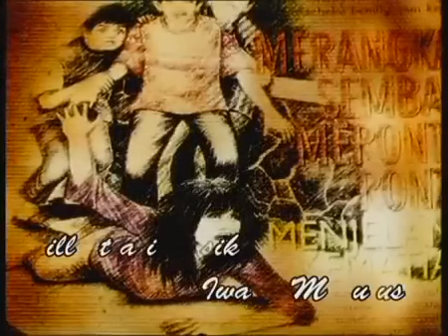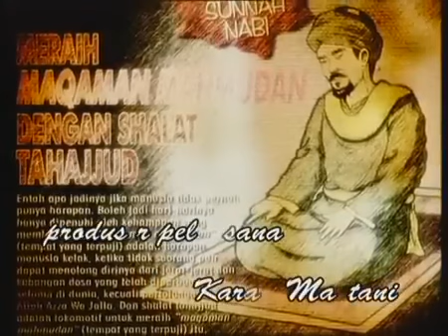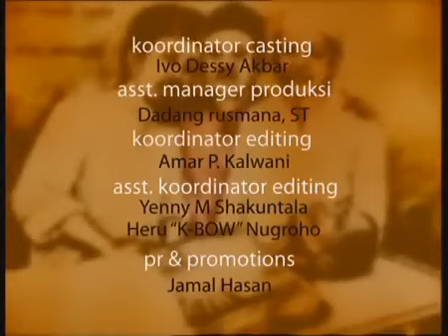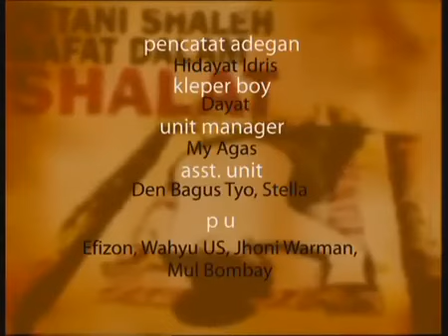Meninggal Dengan Tubuh Meringkuk - AZAB